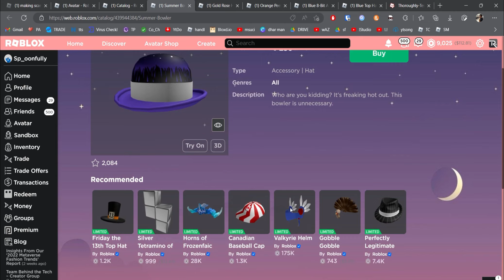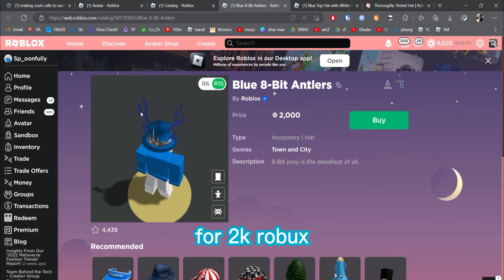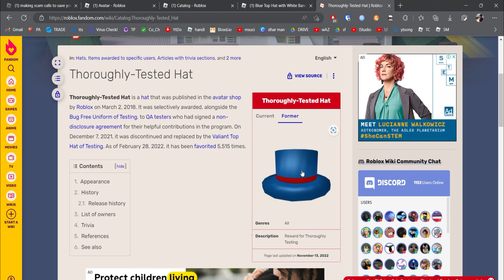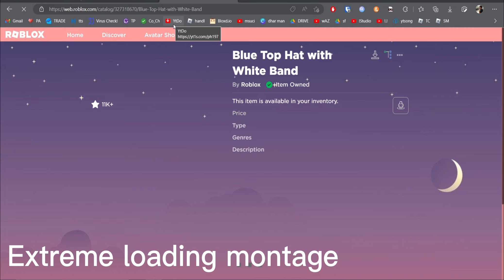Should YOU get the NEW BLACK FRIDAY ITEMS? (Roblox)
I forgot to note that you should buy some of these items as roblox has not done a sale for 3 years

anyways sub

Timestamps:
0:00 Intro
0:06 Generalization
0:15 Summer Bowler
0:33 Gold Rose Headphones
0:58 Orange Peel Fedora
1:21 Blue 8-bit Antlers
1:44 Blue Top Hat with White Band
2:24 Me getting the Blue Top Hat
3:43 Outro

STAY SPOONFULLY!